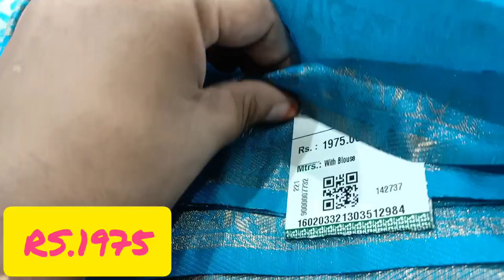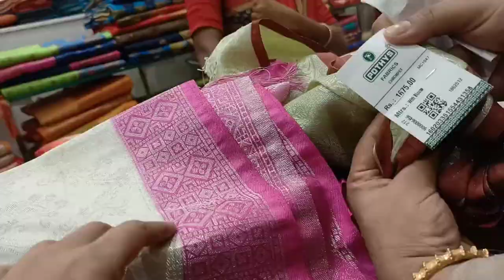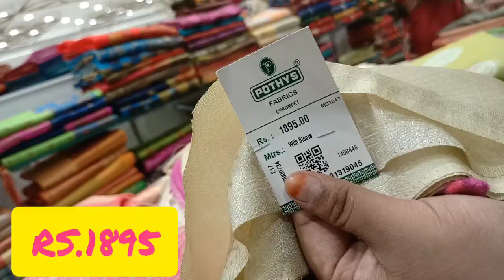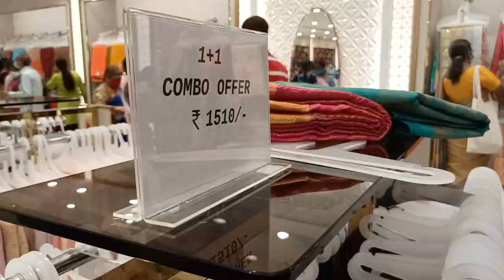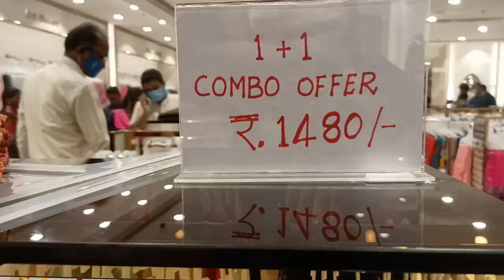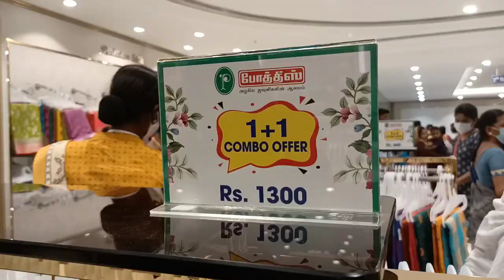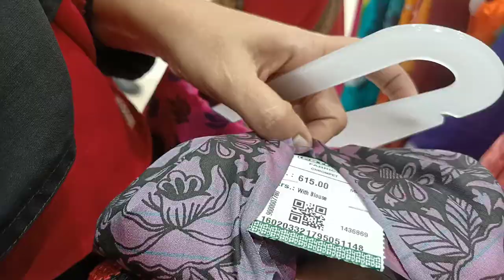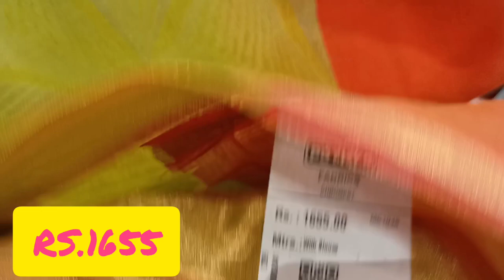POTHYS SWARNAMAHAL 1+1 COMBO OFFER @ Rs.780| RAW SILK SAREE| BANARASI SILK SAREE| TUSSAR SILK SAREE